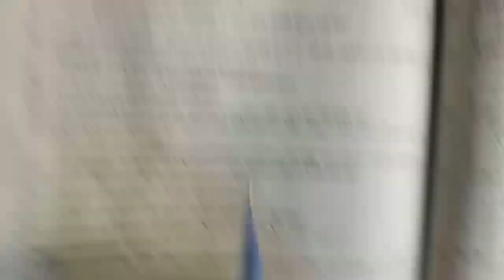Set 18 Part 2 Math PORSAD | WBBSE Test Papers 2024 | Jemua Bhadubala Bidyapith | Page 427 | Qn 4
❤️Individual Videos

1. Set 1 Part 1 Math PORSAD | WBBSE Test Papers 2024 |Class 10 | Patha Bhavan | Page 373 | Qn 1,2,3

2. Set 1 Part 2 Math PORSAD | WBBSE Test Papers 2024 |Class 10 | Patha Bhavan | Page 373 | Qn 4

3. Set 1 Part 3 Math PORSAD | WBBSE Test Papers 2024 |Class 10 | Patha Bhavan | Page 373 | Qn 5,6,7

4. Set 1 Part 4 Math PORSAD | WBBSE Test Papers 2024 |Class 10 | Patha Bhavan | Page 373 | Qn 8 to 12

5. Set 2 Part 1 Math PORSAD | WBBSE Test Papers 2024 |Class 10 | Hindu School | Page 376 | Qn 1,2,3

6. Set 2 Part 2 Math PORSAD | WBBSE Test Papers 2024 |Class 10 | Hindu School | Page 376 | Qn 4

7. Set 4 Part 1 Math Porsod | WBBSE Test Papers 2024 |Class 10 | Jodhpur Park Boys | Page 383 |Qn 1,2,3

8. Set 5 Part 1 Math Porsod | WBBSE Test Papers 2024 |Class 10 | Jenkins School | Page 383 | Qn 1,2,3 -

9. Set 6 Part 1 Math Porsod|WBBSE Test Papers 2024 |Class X| Sukdevpur QM Vidyapith | Page 389 |Q 1,2,3 -

10. Set 10 Part 1 Math PORSAD |WBBSE Test Papers 2024 |Class 10| Jadavpur Vidyapith | Page 376 |Qn 1,2,3

11. Set 17 Part 1 Math PORSAD | WBBSE Test Papers 2024 | Jemua Bhadubala Vidyapith | Page 424 | Qn 1,2,3 -

12. Set 18 Part 1 Math PORSAD | WBBSE Test Papers 2024 | Jemua Bhadubala Vidyapith | Page 427 | Qn 1,2,3

13. Set 18 Part 2 Math PORSAD | WBBSE Test Papers 2024 | Jemua Bhadubala Bidyapith | Page 427 | Qn 4 -

14. Set 19 Part 1 Math PORSAD | WBBSE Test Papers 2024 | Bandhgora Anchal Vidyalaya | Page 430 |Qn 1,2,3 -

15. Set 19 Part 2 Math PORSAD | WBBSE Test Papers 2024 | Bandhgora Anchal Vidyalaya | Page 430 | Qn 4

16. Set 20 Part 1 Math PORSAD | WBBSE Test Papers 2024 | Mallikpara Vidyaniketan | Page 434 | Qn 1,2,3

17. Set 20 Part 2 Math PORSAD | WBBSE Test Papers 2024 | Mallikpara Vidyaniketan | Page 434 | Qn 4 all